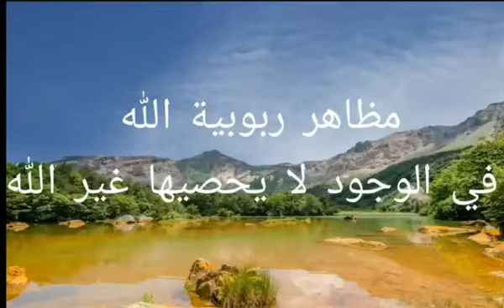مظاهر ربوبية الله في الوجود لا يحصيها إلا الله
مقطع قصير للداعية الشيخ فيصل بن محمد العمر